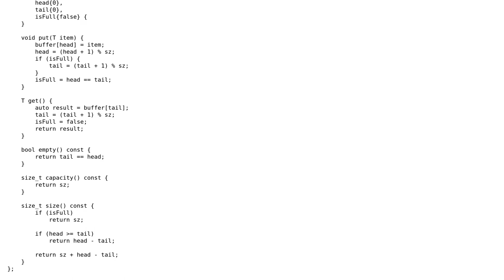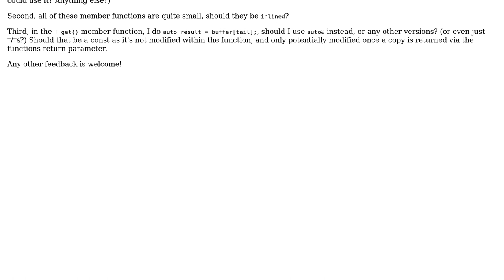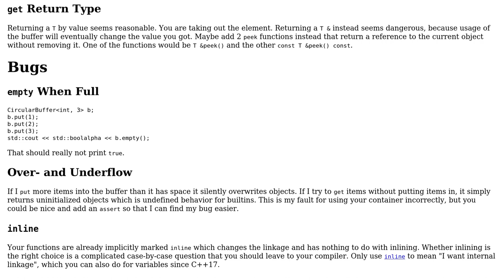Simple ring/circular buffer C++ class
With thanks & praise to God, and with thanks to the many people who have made this project possible! | Content (except music & images) licensed under CC BY-SA | Music | Images & others | With thanks to user nwp user Hex user 200_success and the Stack Exchange Network Trademarks are property of their respective owners. You are responsible for your own actions.